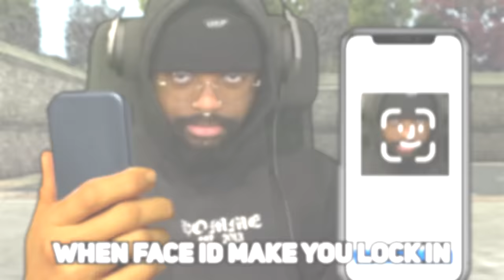DNA PLAYS BULLY SCHOLARSHIP EDITION BUT WE HAVE NO CHILL!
DnA Plays Bully Scholarship Edition! This is Episode 2 of our gameplay!